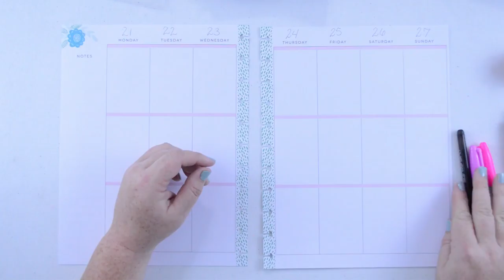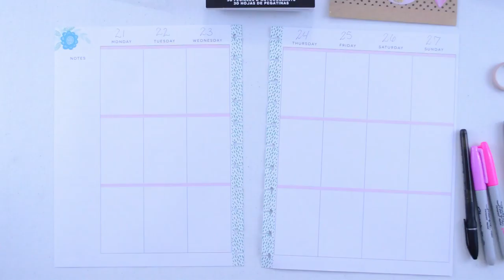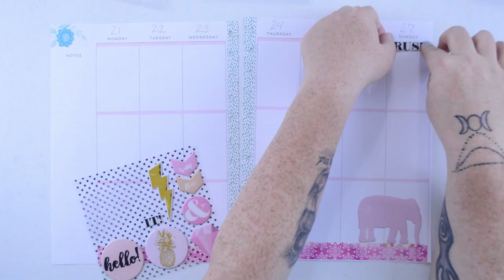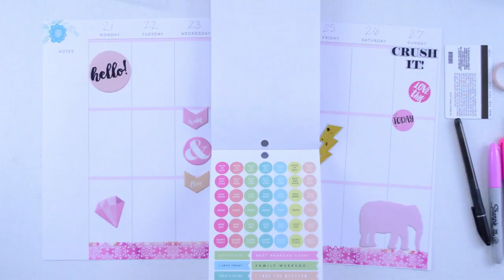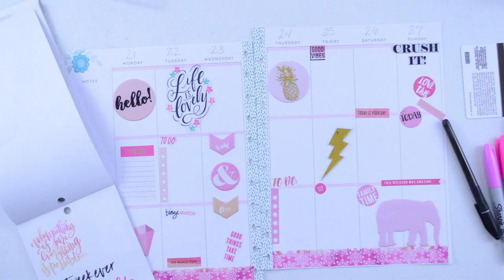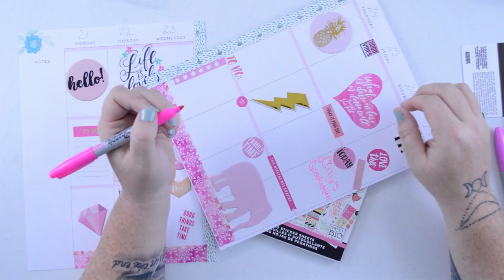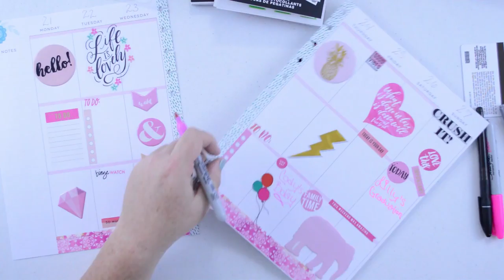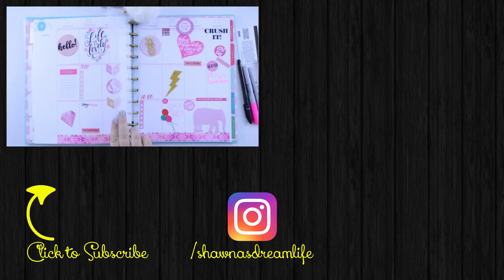Planning in Pink 5/21/18 - 5/27/18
Having a pink, rule the world week! Getting my girl power on this week using lits of pinks in this spread. Let me know if there are any spreads you would like to see.